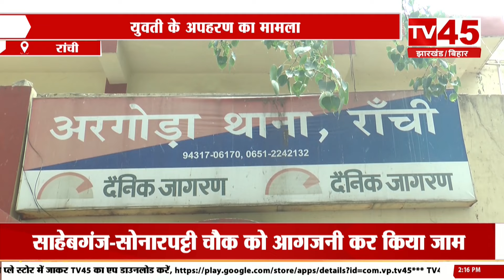BJP कार्यालय के कर्मचारी पर लगा अपहरण का आरोप, देखिए Ranchi से Exclusive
BJP office employee accused of kidnapping, see Exclusive from Ranchi